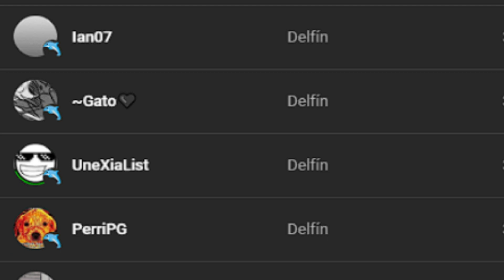BLOODBATH... - Progreso #3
Bueno muchachos, nuevo recopilatorio de Bloodbath. Muchas gracias a todos por tanto apoyo en este nivel, el próximo episodio será el ULTIMO, me imagino que ya sabrán porque...

Puedes apoyarme donando en mi Paypal para mejorar el canal y todo mi contenido!:

Cualquier donación por más pequeña que sea me ayuda y se agradece muchísimo! ^^

También puedes sugerirme contenido o mejoras para el canal. Sayonara.